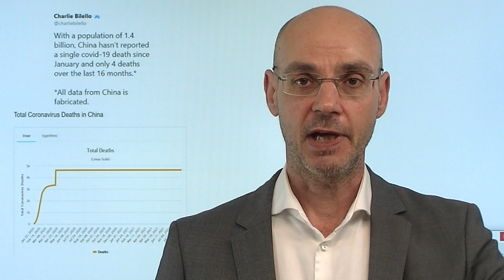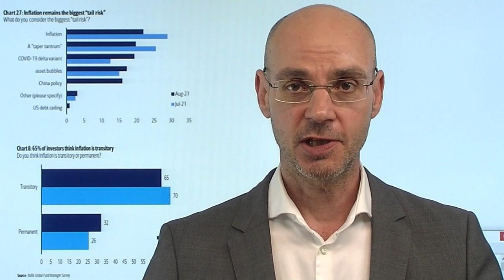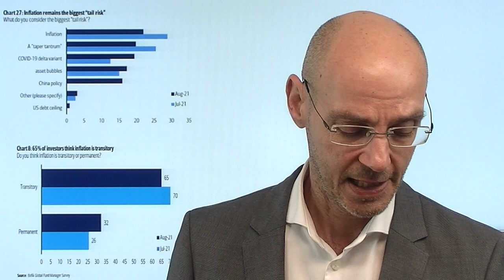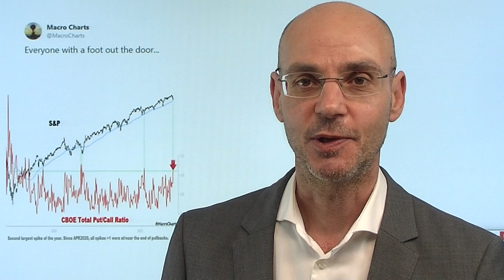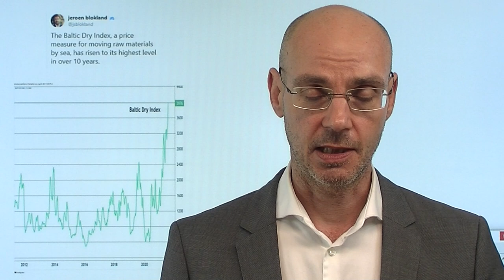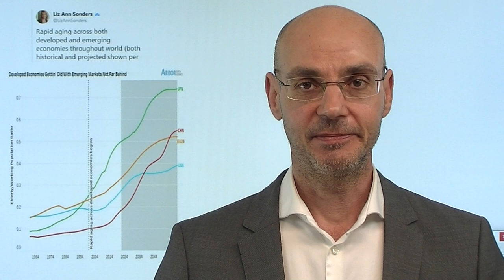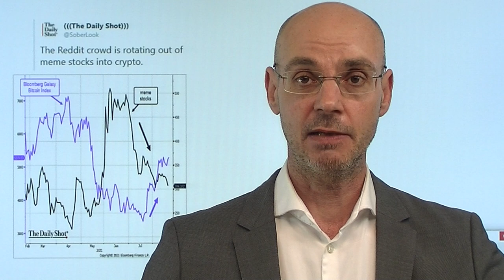Kippt die Fed Tapering wegen Corona? Marktgeflüster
Die Aktienmärkte der Wall Street drehen ins Plus, nachdem Robert Kaplan (Dallas Fed) als der vielleicht hawkishte US-Notenbanker in einem Interview sagte, dass eine weitere Verschlechterung der Corona-Lage die Wirtschaft schwächen würde - und er in diesem Falle seine Haltung zum Tapering verändern würde. Das ist genau das, was die Aktienmärkte hören wollten - und das sogar noch von einem geldpolitischen Falken! Da nimmt man offenkundig lieber eine weitere Abschwächung der US-Wirtschaft (gar einen neue Lockdwon?) in Kauf - Hauptsache die Liquiditäts-Zufuhr der Fed bleibt ungebrochen erhalten. Die Drehung der Märkte war wichtig am kleinen Verfalls-Tag, es drohte nach dem Abverkauf in China Ungemach für die zahlreichen Call-Otionen..